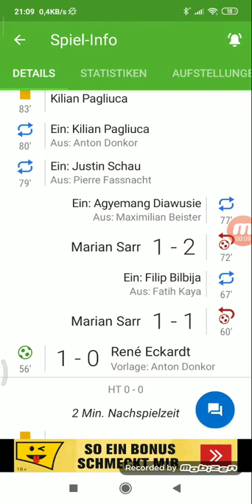Dritte Bundesliga Carl Zeiss Jena gegen Ingolstadt 1:2